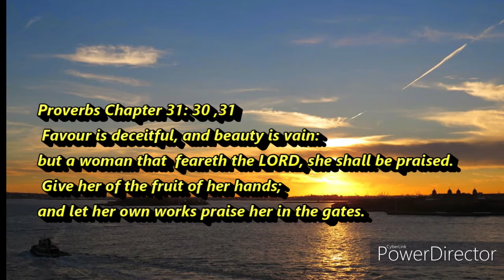Morning Watch August 1, 2020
Virtual Church